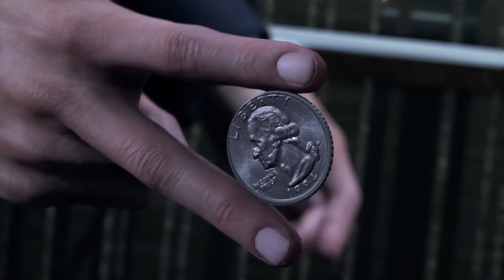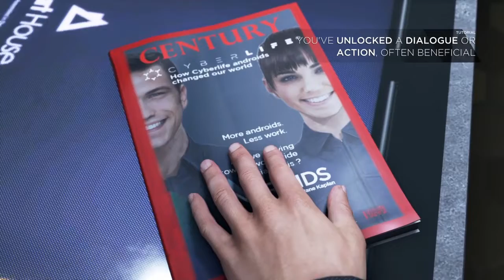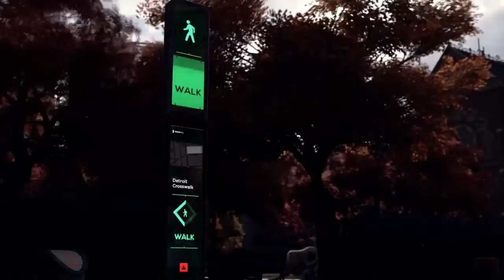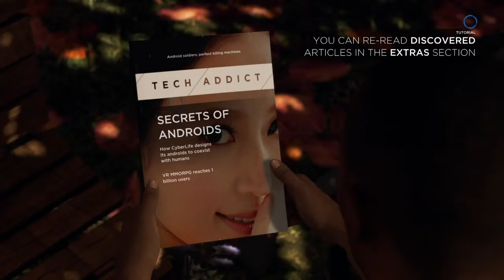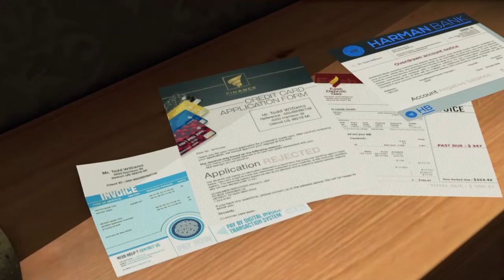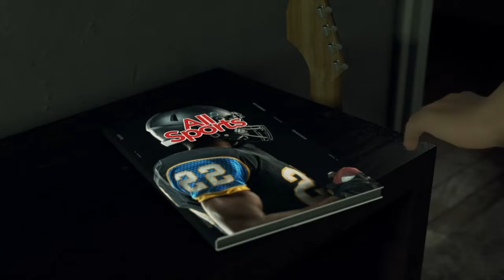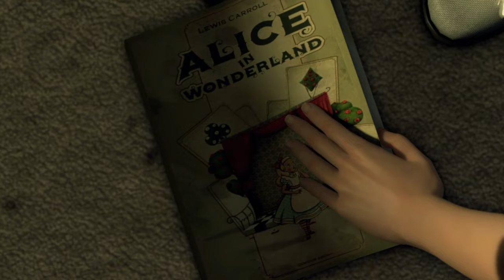Detroit Become Human Part 1